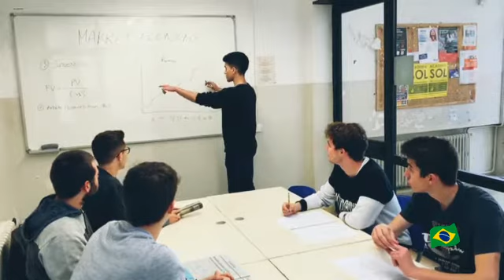Cultural Misunderstanding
A truly masterpiece created with lots of love, friendship and thirst for knowledge. Credits to Dr Morata, Vic, Guille, Sànchez, Dani Uni and Sergi Guardia ESPAÑOL.